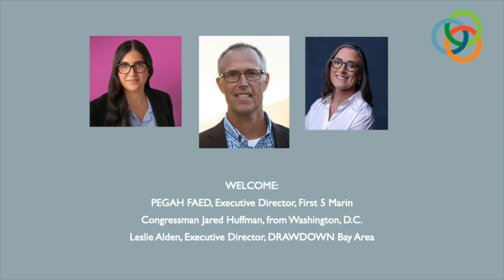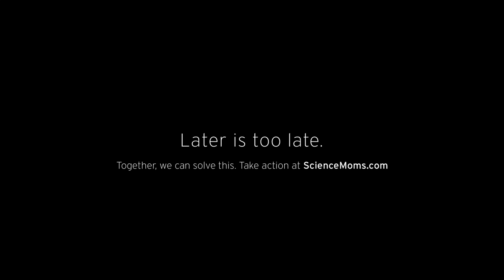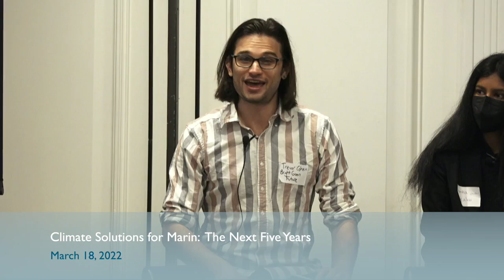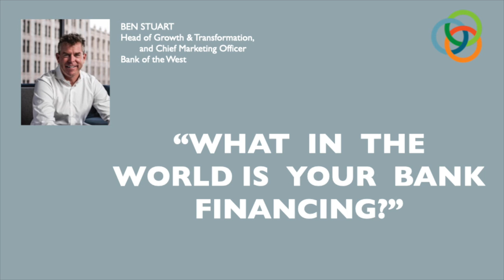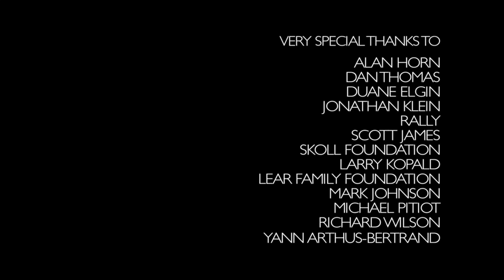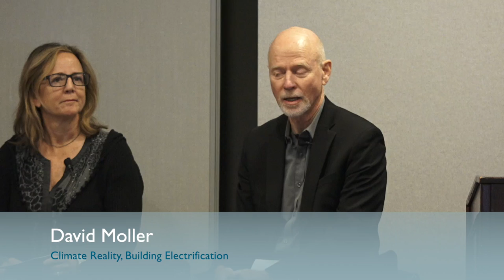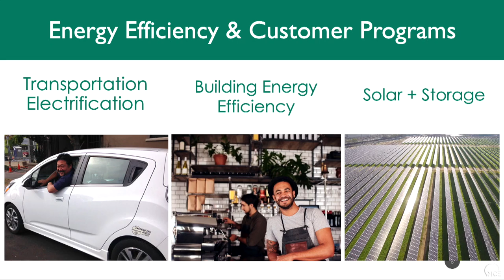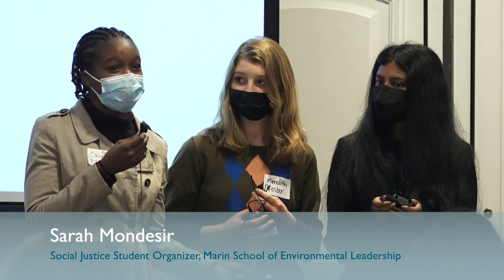Climate Solutions For Marin - Community Forum 03 18 2022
What are the most important actions we can take now and in the next five years, and how will our decisions affect our children's future?
With a focus on actions we can all take now to dramatically reduce the use of fossil fuels, this forum features high school climate advocates, Keynote speaker Rhea Suh - CEO, Marin Community Foundation, and panel discussions with community members taking action right where they live and work.
(Produced by DRAWDOWN Bay Area and First 5 Marin, with generous support from MCE Clean Energy, the Marin Community Foundation, the County of Marin, and community partners.)